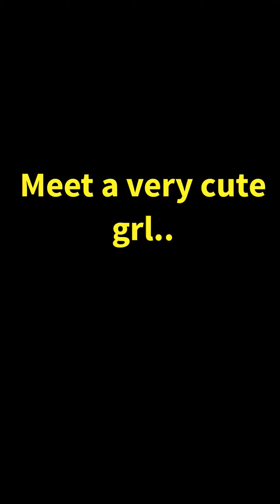Cute baby girl singing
Bby singer..